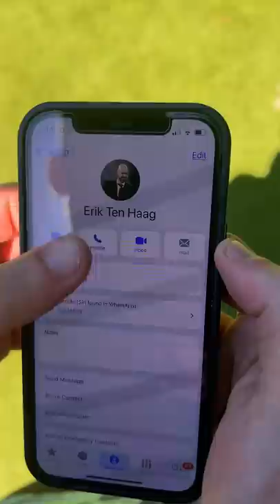RONALDO IS FUMING WITH TEN HAAG?! (**FAILED TRANSFERS**)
WE ALL KNOW THAT MANCHESTER UNITED NEED A MASSIVE SUMMER REBUILD...

HOWEVER IT CERTAINLY IS NOT GOING TO PLAN...

AND CRISTIANO RONALDO IS NOT HAPPY WITH IT AT ALL...

ALSO...

DOES ANYONE REMEMBER LOUIS VAN GAAL?...